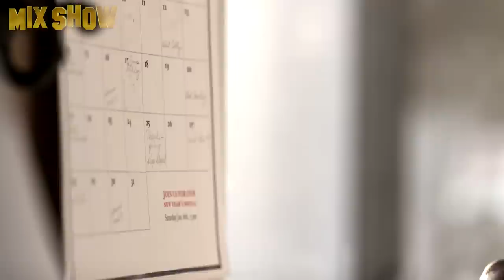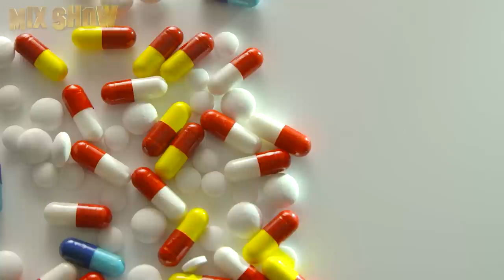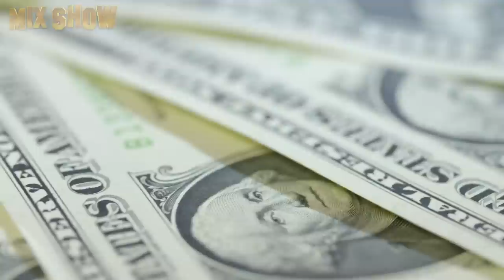Michael Jai White | How the first African American superhero and action star lives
Michael Jai White is an American actor, producer, director, and screenwriter, as well as a martial artist. His life story is a classic example of the American dream. He came to wealth and fame from a poor life in a criminal district. And we will talk about his path in this video.